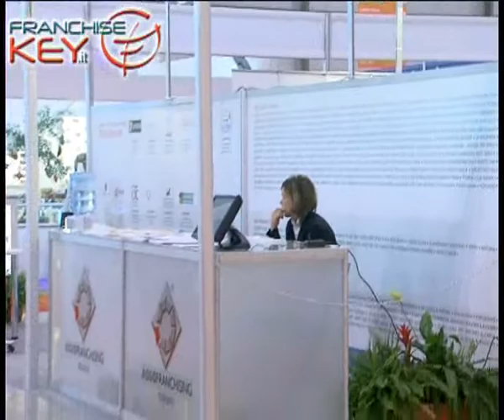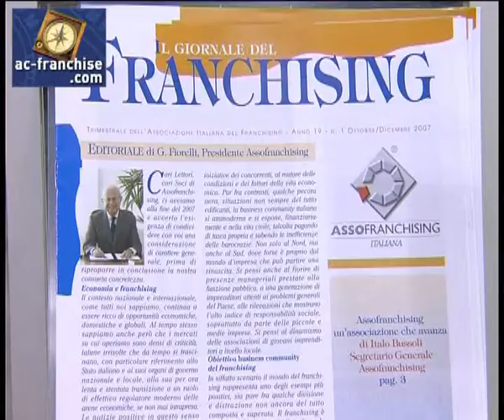Evolution de la franchise en Italie en 2007. AC Franchise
En 2007, la situation de la franchise en Italie a été plutôt positive grâce à une augmentation du nombre des points de vente et des nouvelles marques sur le marché mais aussi du chiffre d'affaires.